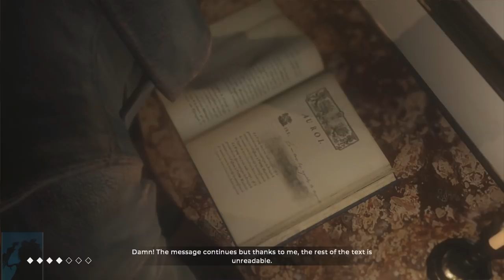The Council Episode 1 Part 2 (Elizabeth,Napoleon,Mortimore)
The Council Episode one: The Mad Ones

Played on Pc (Steam)

Xbox: ooHeDidItAgain

PlayStation: BusStopBenny

Steam: BusStopBenny